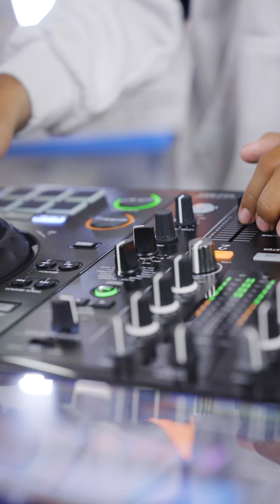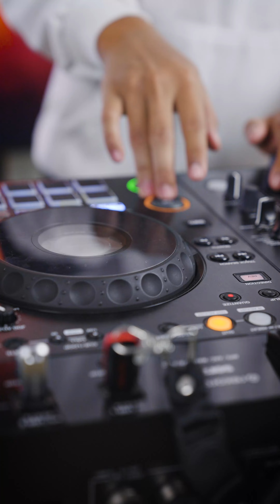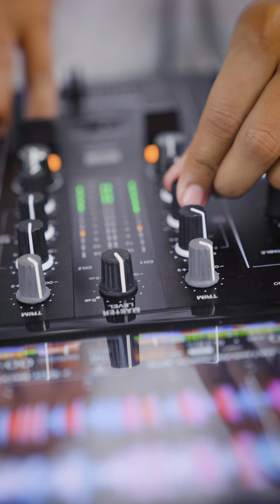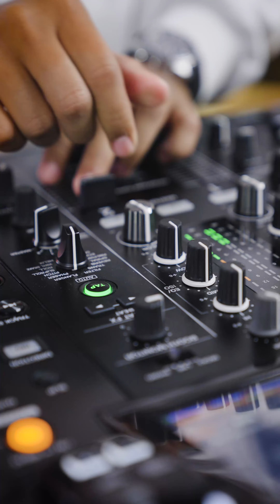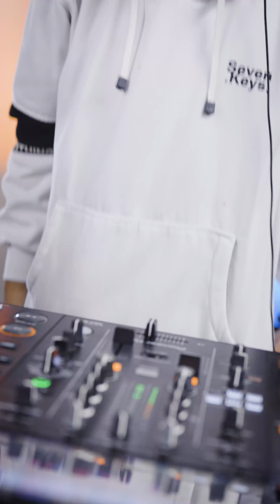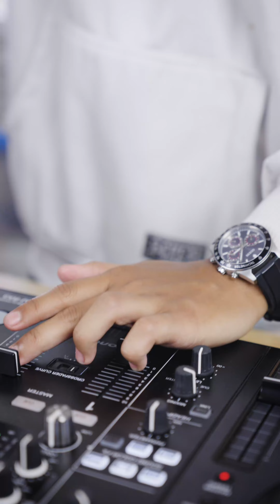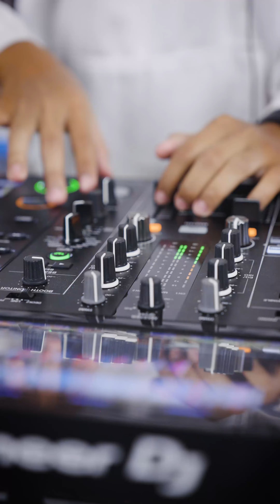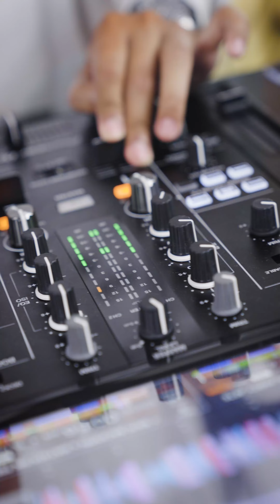PARTY AFTER WORK x FEELING TRUE - MataMusik Original Mix | Breakbeat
SINGLE MIX MATAMUSIK

Performer:
DJ ANDRE

Title : Party After Work, Feeling True
Artist : MataMusik
Genre : Breakbeat

Video Credit:
KJM Production

PT KREASI CIPTA MUSIK
Jakarta, Indonesia